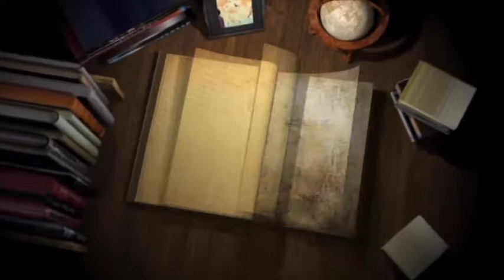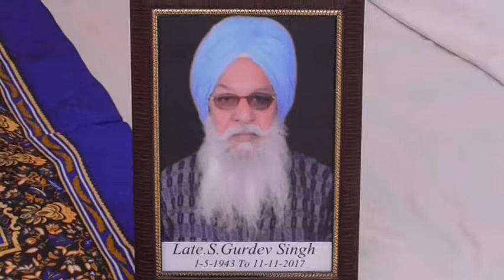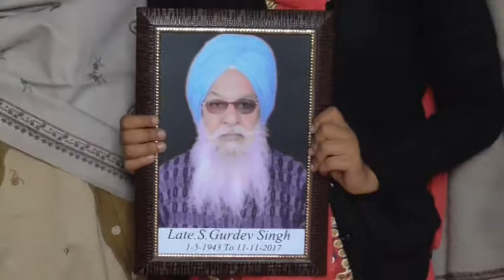306A ਭੋਗ ਸਵ. ਸ. ਗੁਰਦੇਵ ਸਿੰਘ ਮਾਹਿਲਪੁਰ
Bhog Sw. S. Gurdev Singh Pind Chak Kataru Near Mahalpur